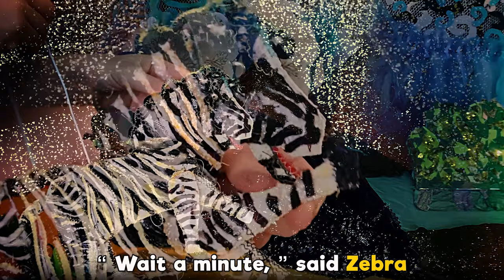The Very Cranky Bear song Nick Bland Books Read Aloud, Bear Videos for Kids, Pop-Up Book Storytime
Learn to read and follow along/sing along with the story "The Very Cranky Bear" by Nick Bland as a song! Featuring a GIANT POP UP BOOK! Bears- They're big, furry, and found many places around the world. In the Jingle Jangle Jungle, Zebra, Lion, Moose and sheep meet Bear, who is sleeping in a cave. They try to cheer him up and he gets rather cross - are you ready to ROAR!

Meet the characters from the story and download a FREE bear puppet template

Like this video if you want to see/hear more of your favourite children's books as songs by Savannah Kids, the singing storyteller.

Handmade sets, props and giant pop up book by Savannah Zwi
Video + Vocals by Savannah Zwi
Vocal arrangement by Savannah Zwi and Phil Marks

If you enjoyed this video and would like to make a small donation we would appreciate your support ❤️

Storytime, Storyteller, Stories for Children, Stories for Kids, Most popular children's books for children, Children's Books

THE VERY CRANKY BEAR, written and illustrated by Nick Bland
In the jingle jangle jungle
On a cold and rainy day
Four little friends found the perfect place to play

Moose had marvellous antlers
Lion a golden mane
Zebra had fantastic stripes
And sheep well sheep was plain

None of them had noticed that someone else was there
Sleeping in that cave
Was a…
Very Cranky Bear!

Roar went the Cranky Bear, Roar Roar Roar
He gnashed his teeth and stomped his feet and chased them out the door ...